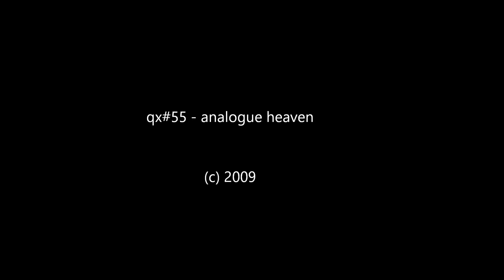qx#55 - analogue heaven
artist: qx#55 (Janis Kalnins)
title: analogue heaven
year: 2009